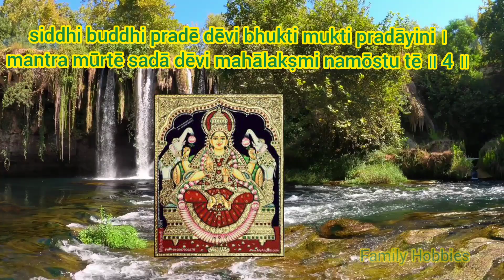Mahalakshmi Ashtakam|SriGayathri Subramanian